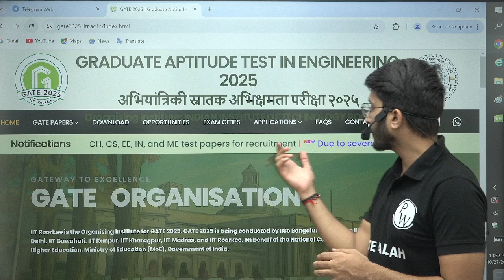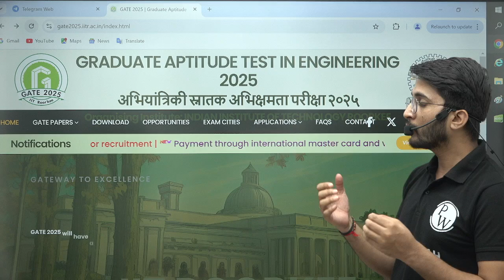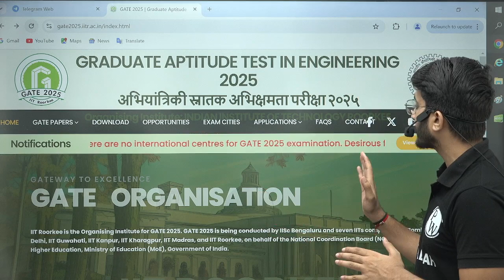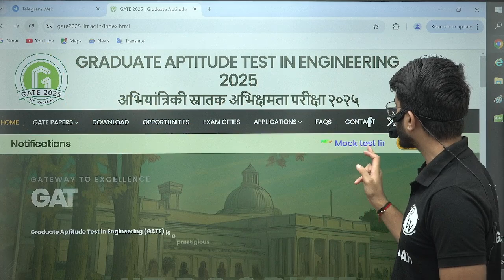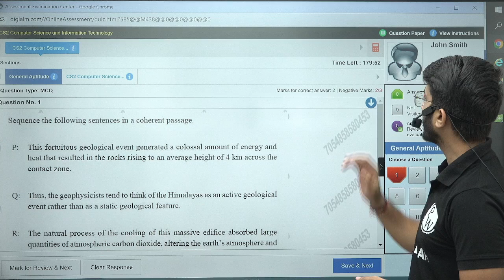GATE 2025 - Important Update Mock test out by IIT ROORKEE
IIT Roorkee has just released the official GATE 2025 mock test! 🎉 This is a great opportunity for all GATE aspirants to practice with real exam-style questions and familiarize themselves with the interface. In this video, we’ll guide you on how to access the mock test, use it to boost your prep, and make the most of this resource. Start practicing now and strengthen your strategy for the big day! 📅